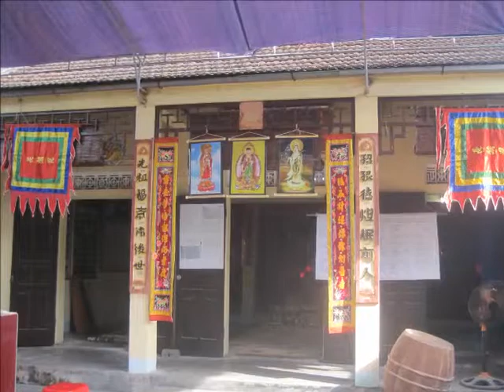Về quê cúng rằm tháng 7 ất Mùi (2015)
Về quê giỗ hợp kỵ thủy tổ và họ ngày 14-7-ất mùi - báo hiếu vu lan 15-7-ất mùi (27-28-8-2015)